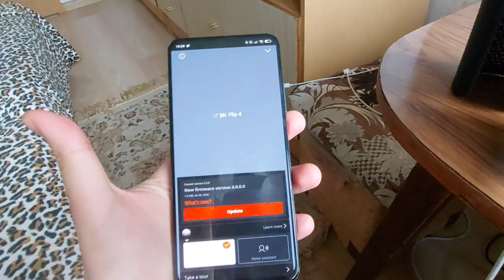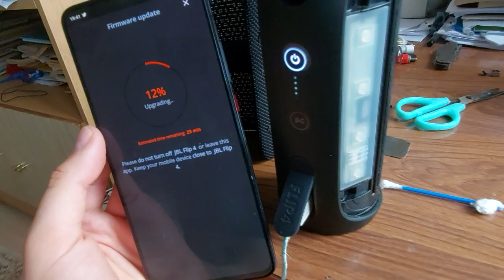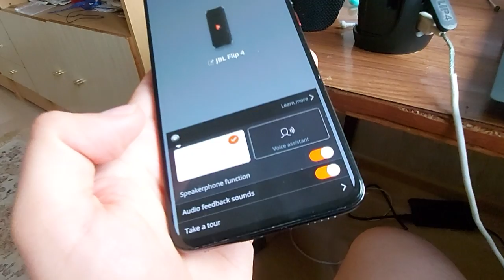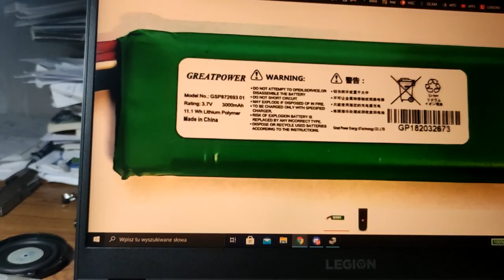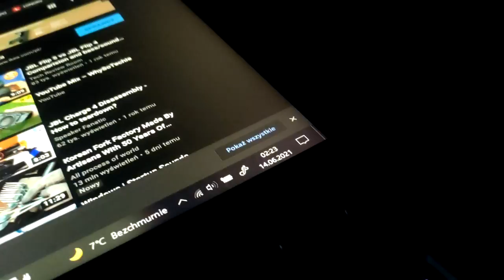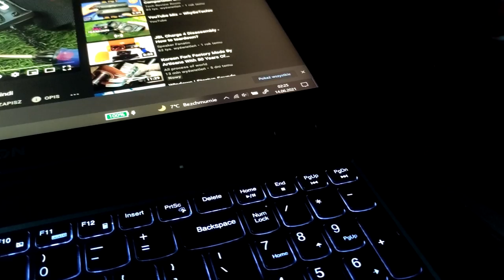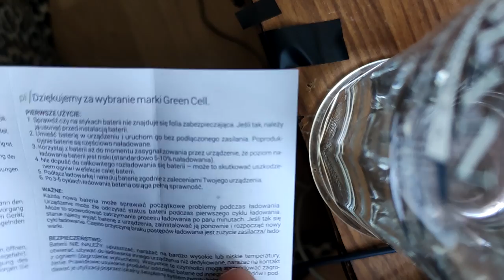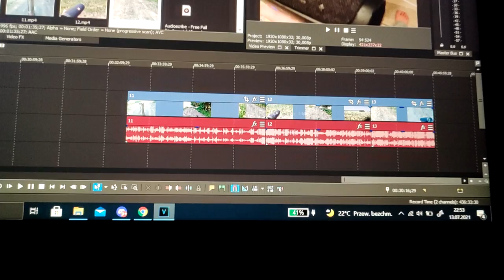JBL FLIP 4 - Naprawy i Testy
Dzisiaj trochę naprawiania i testowania głośnika bezprzewodowego Bluetooth JBL'a FLIP'a 4!😉